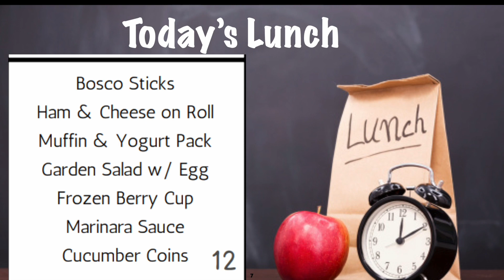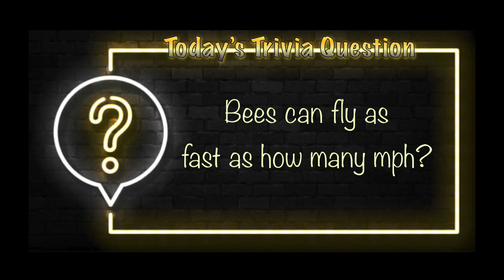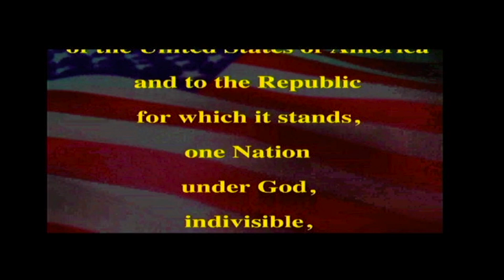PETV- Friday, May 12th, 2023